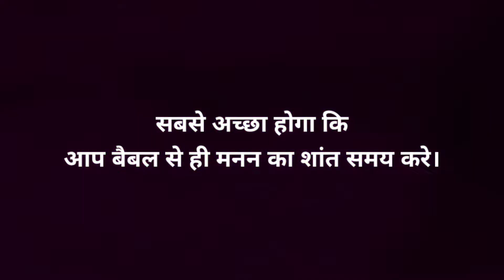kya bible ke badle koi christian Book padh sakte hai? quiet time tips | bible study | john tirkey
kya bible ke badle koi christian Book padh sakte hai? quiet time tips | bible study | manan ka shant samay | hindi bible study | bible study in hindi |